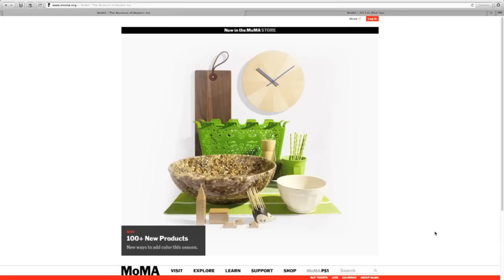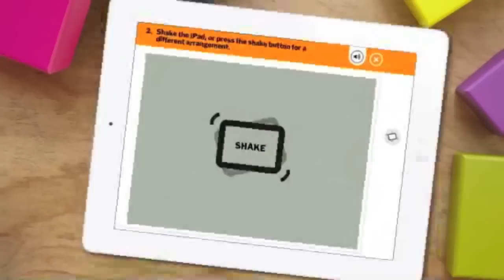Allegra Burnette - MoMA digital strategy - 1/6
During the contemporary art fair ARCOmadrid, we had the opportunity to interview Allegra Burnette, creative director of digital Mmedia at MoMA. In the interview, Allegra talks about the history of MoMA digital strategy, the creative process of developing an exhibition website, how the education department deals with online and MoMA's approach for digital membership. In the last piece, Allegra unveils MoMA's upcoming approach to audio tours and their experience with agile development methodologies.